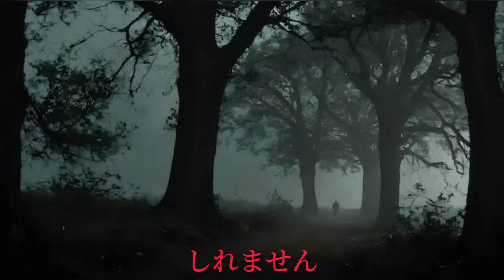【危険】心スポで怪談したら…とんでもないことに…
『92の時間【二宮一誠TV】』とは？

生配信では【楽しむ】をメインとして
リスナーさん達と一緒に作り上げていくフレンドリーな配信がしたいと思っております。
【スパチャ返礼くじ】
皆様がくれたスパチャをくじ引きでお返し！！
【Jpチャンス景品】
・世界に一つだけのワラシ
・92CITYライブ招待
・アイコン作成
・心霊スポット案内
・30分のzoom通話怪談
・30分zoom通話
・はずれ
※スケジュールを合わせてキャンセルの場合は無効になります。
※当選者は配送の為、必ずXのDMにて郵便番号、住所、お名前をお送りください。
ミスをなくす為、XのDMで統一させてください。
送られない場合は無効となります。
【ハズレくじ】
ハズレくじでは、様々な楽しい内容になっております。

【クリエーション怪談】
くじ引きを引いて、そこに書かれたワードを繋ぎ【創作怪談】を即興でするというゲーム。

【偏見ランキング】
リスナーさん達を偏見でランキング制作！
皆が一緒に集まって楽しめる様に仲良くやりましょ！

【二宮一誠】
元國澤一誠/松竹芸能所属お笑い芸人/元ヒカリゴケ/

1984年5月30日生まれ
A型　ふたご座
大阪府豊中市生まれ

●メンバーシップ〘92s(クニーズ)〙●

◆加入特典は？

メンバーシップは6種類！
※上位レベルには下位レベルの特典がすべて含まれます。

〘92s〙¥490/月
①コメントとチャットでユーザー名の横に表示する限定バッジ
※加入期間によって変化します！
②コメントとチャットで使える限定絵文字
③限定生配信
④限定コミュニティ投稿

〘パール92s〙¥2,990/月
①パール以上限定生配信
②パール以上限定コミュニティ投稿(毎月)

〘ルビー92s〙¥5,400/月
①ルビー以上限定生配信
②直筆お手紙送付
③イラスト(原画・ポストカードサイズ)送付

〘エメラルド92s〙¥12,000/月
①エメラルド以上限定生配信
②イラスト(原画・A4サイズ)送付

〘サファイア92s〙¥30,000/月
①サファイア以上限定生配信
②LINE怪談(30分)

〘ダイアモンド92s〙¥48,000/月
①ダイアモンド以上限定生配信
②あなたのためだけの動画
③LINE怪談(60分)

◆加入方法は？

PC・Androidは⬇
①[メンバーになる]をタップ
②必要事項を入力

iPhone・iPadは⬇
※アプリから加入すると手数料が加算されます。
以下の手順で加入すると手数料がかかりません。

②Safariでペースト
③[ぁあ]をタップ
④[デスクトップ用Webサイトを表示]をタップ
⑤[メンバーになる]をタップ
⑥ログイン
⑦必要事項を入力

〘92s〙大募集してます！！

二宮一誠とゴーの新感覚アオハルオカルト！独自の視点でオカルトを楽しむチャンネルです！

◆投稿怪談用メールアドレス⬇
あなたの体験談を是非お送りください^ - ^

二宮一誠と風也Dが、オカルト徹底調査！
怖いを知り、怖いを楽しみ、怖いを味わうチャンネルです^ - ^

ニノッキュ(二宮一誠)、カワマル(川口英之)、ゴーマンダ(ゴー)の3人で、ポケモンをテーマに皆で和気藹々と楽しむチャンネルです！

●最新怪談DVD●
『怪奇蒐集者　Zｰファイル　國澤一誠』⬇
※Amazon他DVD取扱店でも販売しています！
是非検索してみてください^ - ^

92のギフトリスト⬇

その他の詳しい情報は、下記からチェックしてください^ - ^

●國澤一誠：BAKETAN WARASHI 檸檬 YouTuberモデル●
Amazon⬇